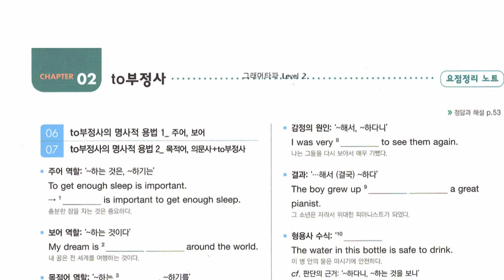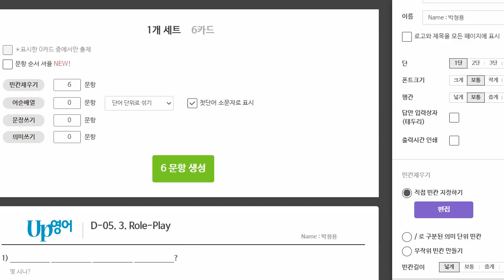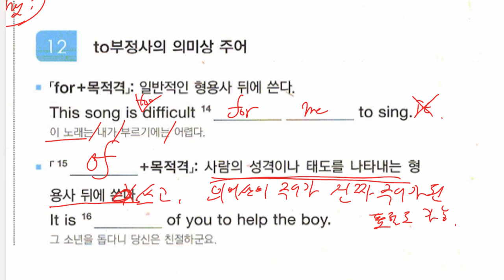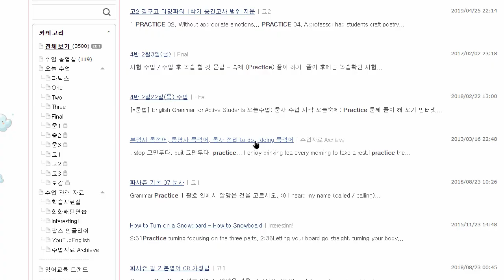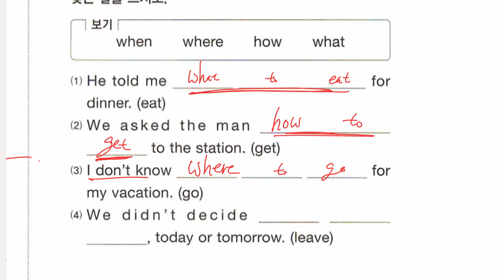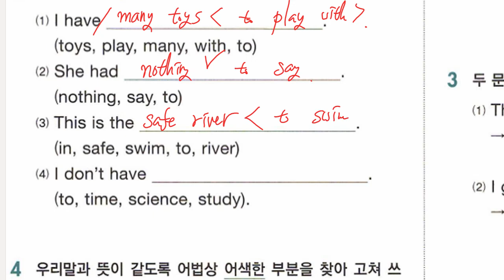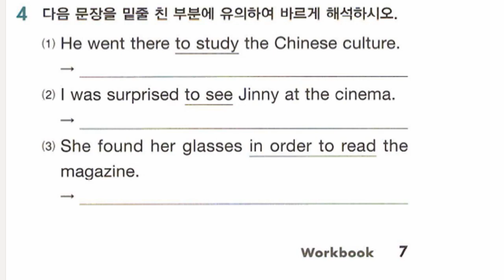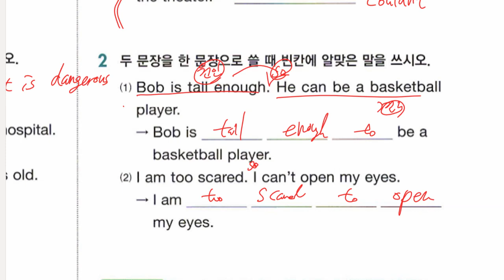중2 2022 07 14 문법 부정사